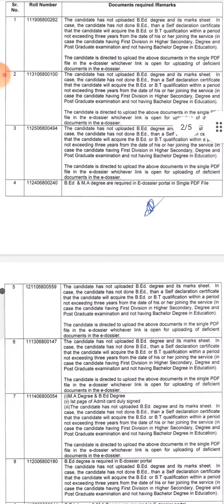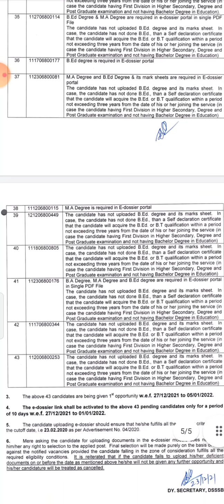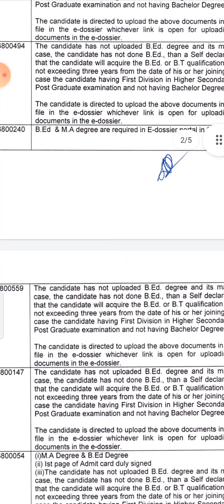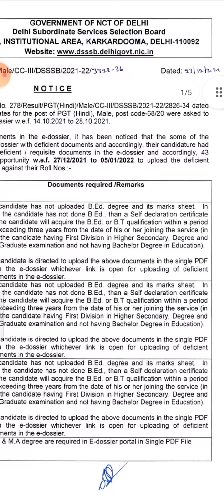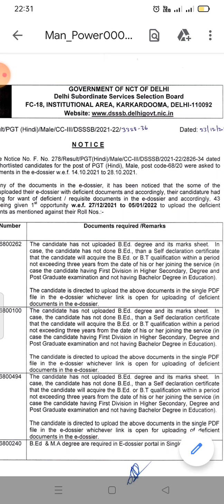DSSSB PGT HINDI MALE RESULT 2021 ❤️ FIRST OPPORTUNITY 43 CANDIDATE FOR UPLOAD DOCUMENTS IN E DOSSIER